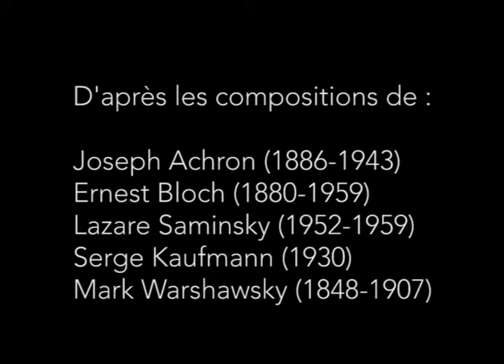Gala IEMJ 2017 - Le sablier du temps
Concert du 12 novembre 2017 - Salle Cortot (Paris 17ème)

Oeuvres du répertoire classique Joseph Achron, Ernest Bloch, Lazare Saminsky, Serge Kaufmann, Mark Warshawsky

𝗩𝗶𝗿𝗴𝗶𝗻𝗶𝗲 𝗖𝗼𝗻𝘀𝘁𝗮𝗻𝘁 : 𝗩𝗶𝗼𝗹𝗼𝗻𝗰𝗲𝗹𝗹𝗲
𝗦𝗶𝗺𝗼𝗻 𝗭𝗮𝗼𝘂𝗶 : 𝗣𝗶𝗮𝗻𝗼